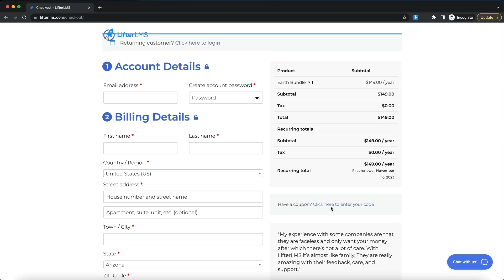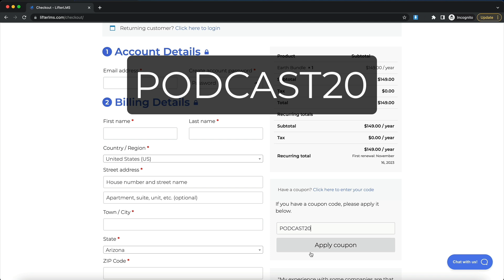The Future of WordPress Freemium Plugins in 2025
👋  This episode explores the evolving landscape of freemium saas and monetization strategies in the WordPress ecosystem. We dive deep into the saas business model with special guest Jack Alturo, founder of WP Fusion, as we discuss pricing strategy and user engagement for plugin businesses in 2025.

#1 - Jack, can you give the tribe some background info on how you got into programming, especially WordPress development?

#2  -  Jack, in your opinion, is there is generally any real future connected to the WordPress Freemium model in 2025?

Paid Membership Pro

#3 - What advice would you give a WordPress plugin or service entrepreneur connected to effectively marketing their business in 2025

#4 - You have been living in Germany for several years; what are the main differences between the WordPress and development community compared to the USA?

#5— What AI tools do you personally use to help you run your business?

#6—If you had your time machine (H. G. Wells) and could travel back to the beginning of you?

► Our course is 'Are You Looking To Build Your Membership Website Quickly And EASILY On WordPress?'

▬▬ SPECIAL DEALS ON THE TOOLS WE USE TO BUILD (ONLINE COURSES) ▬▬

▬▬ WHY DON'T YOU BOOK A CHAT WITH ME? ▬▬